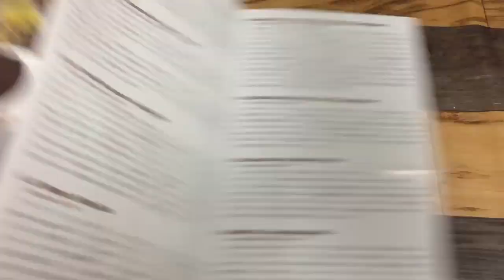ODR6840 V.A.「カリビアン・ミュージック・カフェ」紹介動画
Various Artists『Caribbean Music Café』
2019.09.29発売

カリブ海音楽をテーマにコンパイルした「Music Cafe」シリーズの決定版！